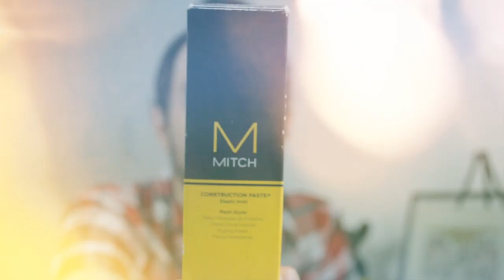Productos para peinar tu cabello | Hombres – Hussito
HAIRSTYLE. En este video te muestro mis productos favoritos para peinar y estilizar mi cabello.

✌.ʕʘ‿ʘʔ.✌